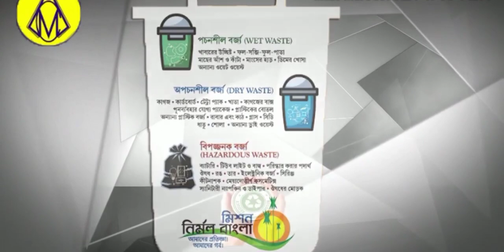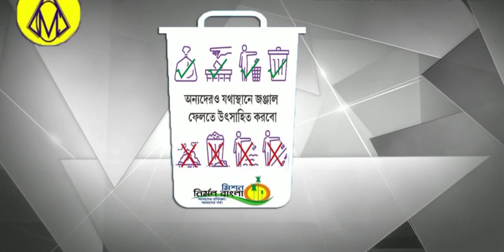Scooty hatane k vivad me buzurg ki gayi jaan,Rahmatnagar,Naibasti,Chasapatti(Burnpur)